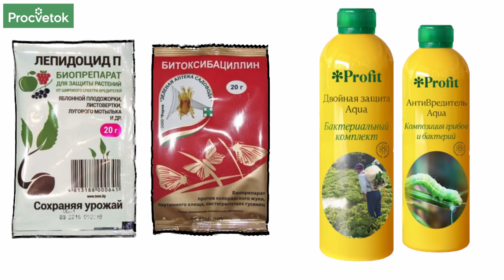НЕ ДАЙТЕ ВРЕДИТЕЛЯМ ПЕРЕЗИМОВАТЬ! Срочно обработайте весь сад от вредителей до прихода морозов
Если ваши яблоки в этом году были червивые, то вы должны знать, что они поселились на яблоне еще с прошлой осени. Поэтому сейчас мы не оставим шансов плодожорке и другим вредителям. И помогут нам в этом препараты на основе полезных бактерий Bacillus thuringiensis. О том как правильно обработать сад от вредителей биопрепаратами осенью в этом видео расскажет биолог-генетик Сергей Жардецкий.

00:00 В этом видео
00:35 Почему не стоит обрабатывать сад химией
01:20 В какое время лучше обрабатывать осенью от вредителей
02:22 Как работает Bacillus thuringiensis
03:10 Миграция насекомых-вредителей осенью
04:20 Когда и сколько раз обрабатывать Bacillus thuringiensis
05:16 Обрабатывайте ствол, ветви, приствольный круг
05:40 Какие культуры обрабатывать Bacillus thuringiensis